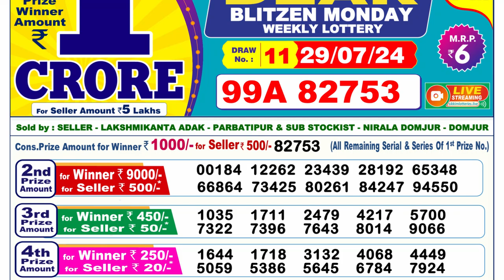✅Dear Lottery Sambad Live 6pm Result 29.07.24